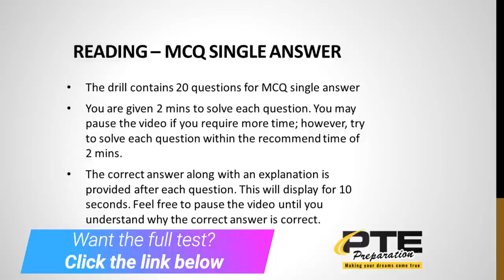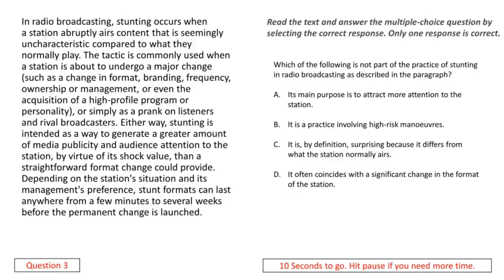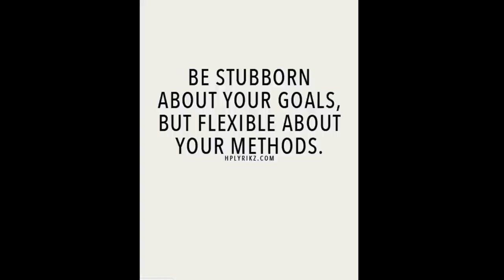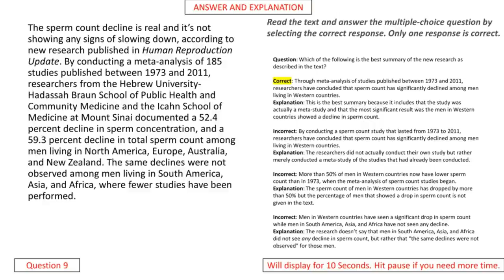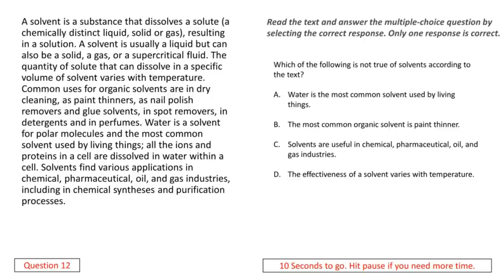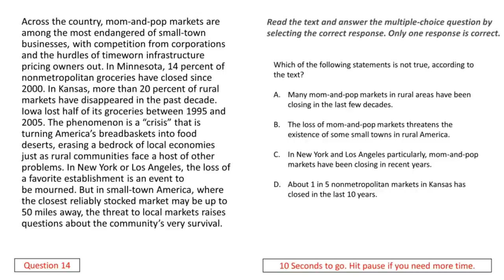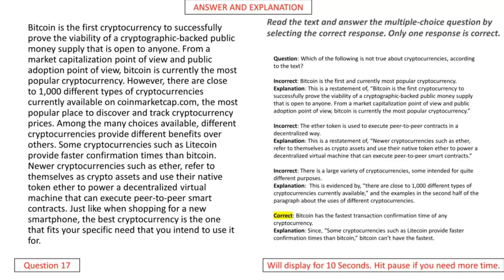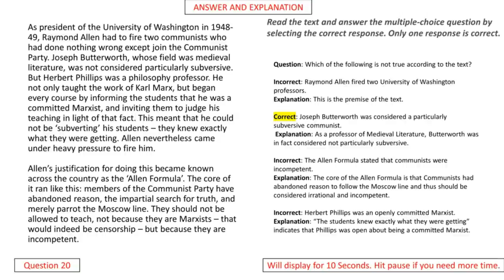PTE Reading MCQ SINGLE ANSWER Practice (20 Questions TIMED with ANSWER)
PTE Practice Test - CLICK BELOW to receive the full test!

This video contains samples of "MCQ SINGLE ANSWER"

*You are given 2 mins to solve each question. You may pause the video if you require

more time; however, try to solve each question within the recommend time of 2 mins.

*The correct answer along with an explanation is provided after each question. This will display for 10 seconds. Feel free to pause the video until you understand why the correct answer is correct.

*This is practice test for the PTE exam that you can take without using complex software.

*Each question is timed to make it similar to the real PTE Academic exam giving you the best PTE Practice.

*We have also provide sample answers and explanations wherever required so you get the PTE training you deserve.

* Developed by native English speakers, to ensure high-quality.

All the best with your exam and this PTE practice test!
- Steven